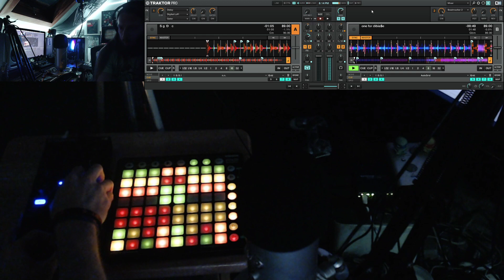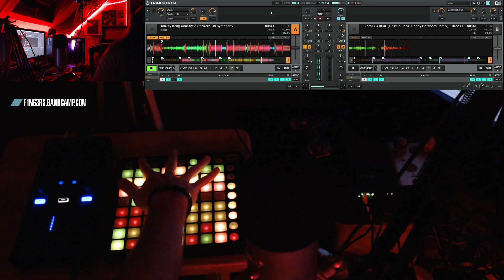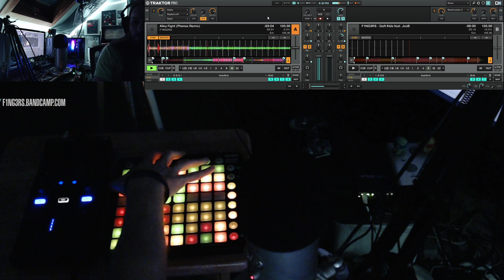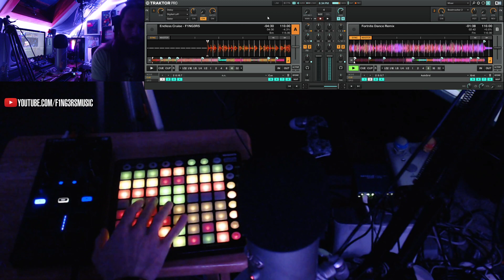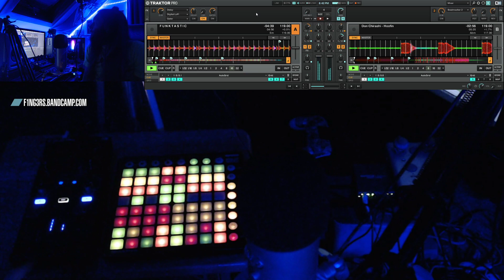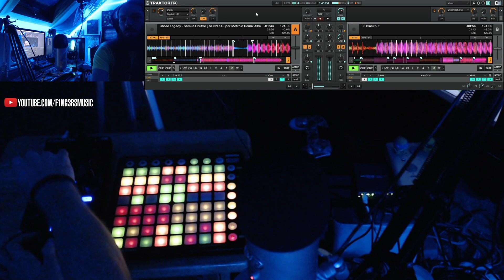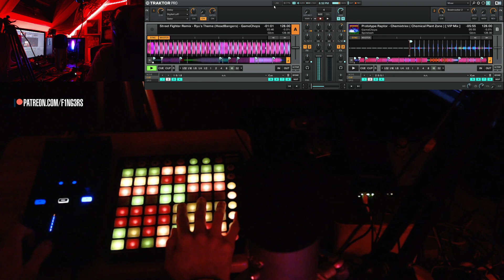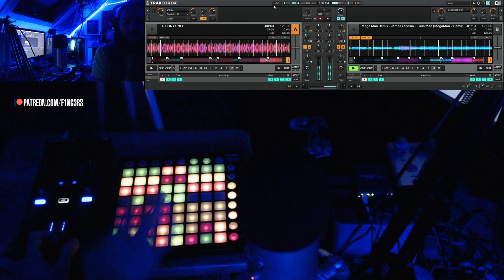RVA Magazine - RVA RADIO - F1NG3RS Live from Richmond, VA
To celebrate 15 years, RVA Magazine threw a digital event over the past weekend featuring local talent hailing from Richmond, VA. Here's my full DJ set that I performed on their social media pages.